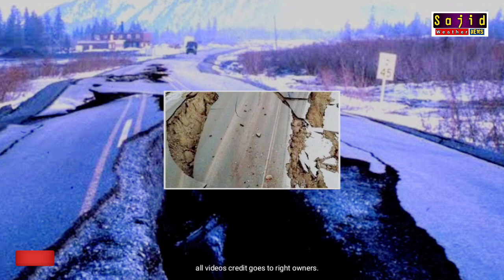Alaska earthquake today | Unblieveable magnitude hits Alaska's | Weather today